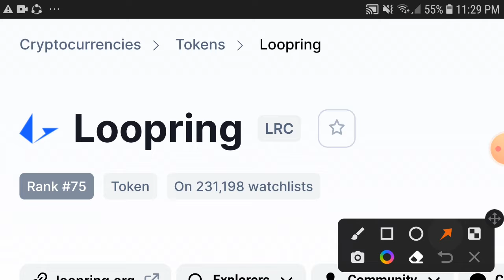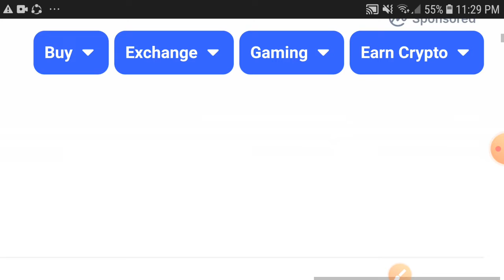Loopring Holders OMG! || LRC Coin Price prediction Updates! Loopring Today News